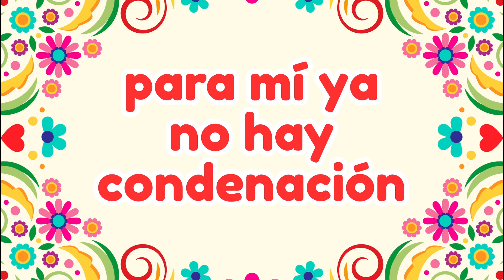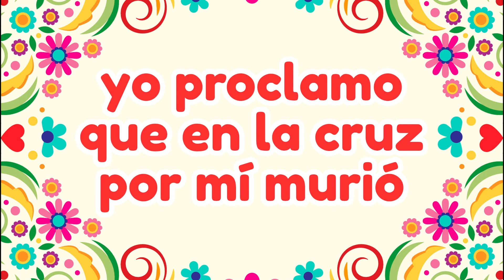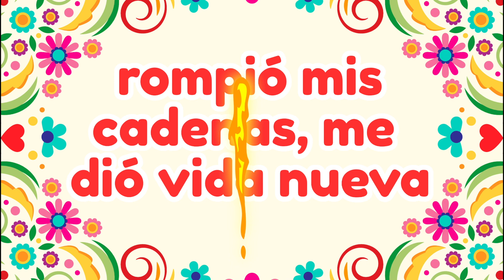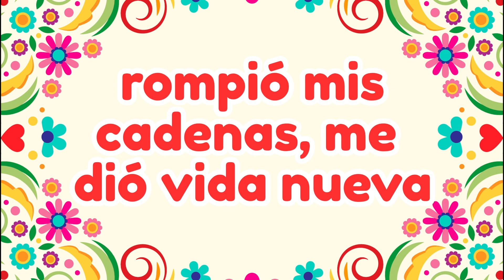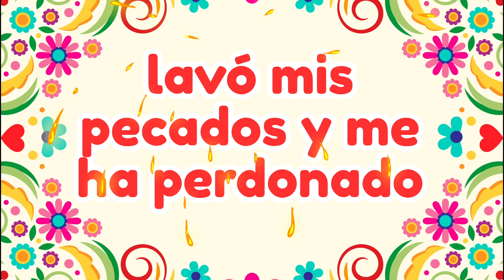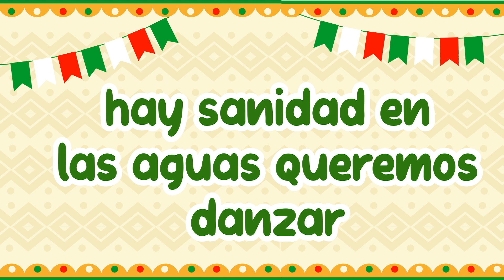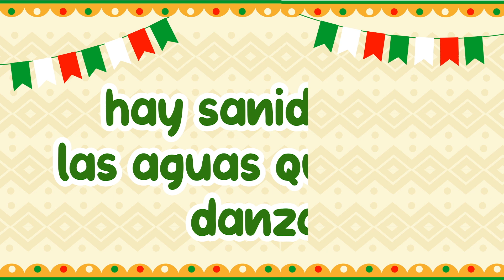Niños - Soy libre en Jesús